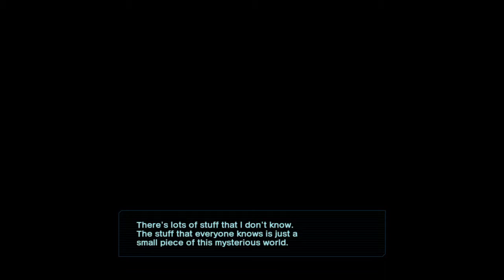Birthday, the Beginning Demo. The First Minutes of the Game. Playing God 101.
This are the first minutes of becoming a God. My funny bone was pretty active. That's why I was throwing so many jokes there. Lol. The game is not bad.

By the way, happy birthday, Phytoplankton, Zooplankton and Stromatolite.